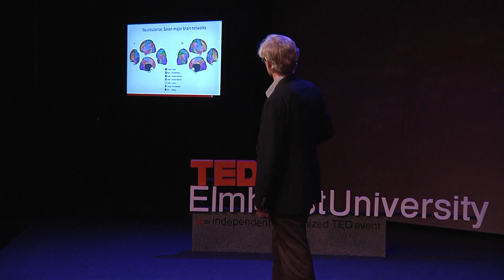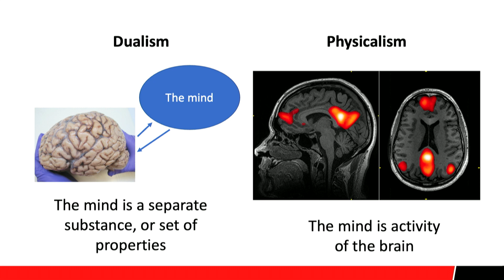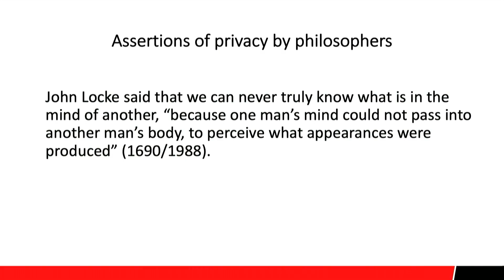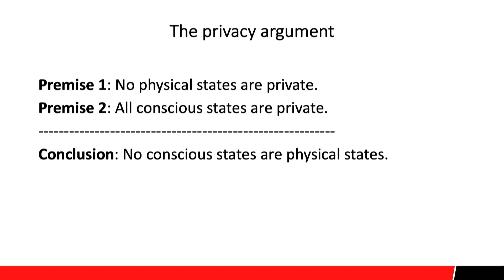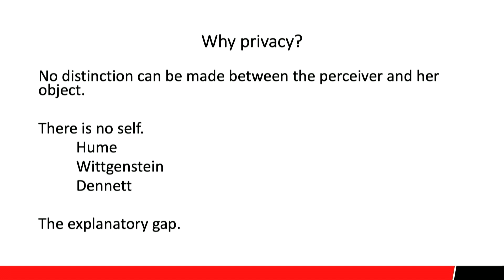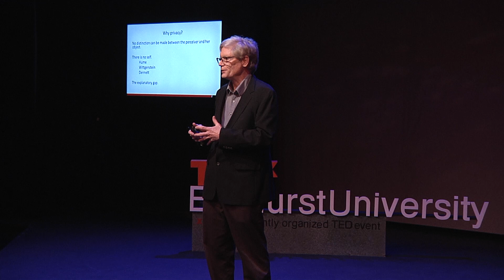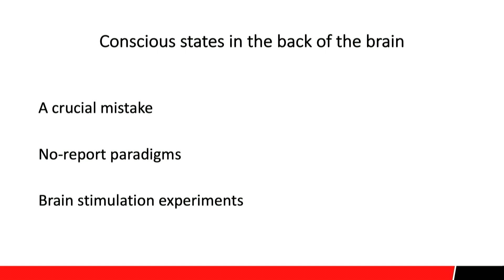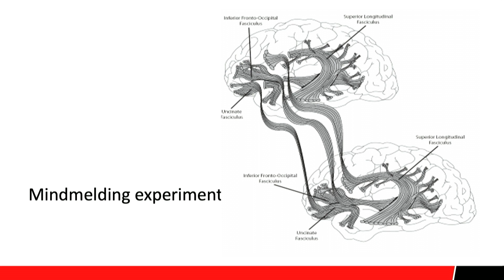Is Human Consciousness Actually Private? | Dr. William Hirstein | TEDxElmhurstUniversity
My hypothesis is that the mind is not actually private. Future technology may allow us to experience the minds of others. Once we understand consciousness and our sense of self in the right way, the possibility of “mind-melding”, the ability for one person to directly experience the mind of another, opens up. I present evidence to consider this might be possible. William Hirstein is a professor of philosophy at Elmhurst University, near Chicago, Ill. His area of focus is the human mind, and the many riddles about it that still need solving, including the traditional mind-body problem.

During his education, Hirstein was able to work closely with several eminent philosophers and scientists, including John Searle, Patricia Churchland, and V. S. Ramachandran.

Hirsein is the author of several books, including Brain Fiction (MIT, 2005) and Mindmelding (Oxford, 2012), from which his talk is taken. Most recently, working with his colleagues here at Elmhurst, he published Responsible Brains (MIT, 2018). This talk was given at a TEDx event using the TED conference format but independently organized by a local community.